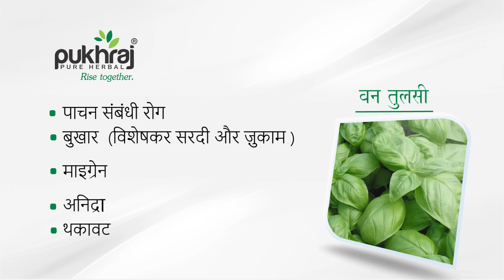Pukhraj 5-Tulsi: Combine Extract of Rama Tulsi, Shyama Tulsi, Van Tulsi, Shwet Sursa & Nimbu Tulsi.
A combination of Rama Tulsi, Shyama Tulsi, Van Tulsi, Shwet Sursa and Nimbu Tulsi. Pukhraj 5 Tulsi is highly effective for various diseases like Swine Flu, Blood pressure, Cold and cough, Respiratory Disorder, Joint Pain and Liver Diseases etc.

Benefits:

    Great relief for Cough, Cold and Bronchitis.
    It is very beneficial in the treatment of Asthma and Congestion.
    Effective in healing Lung disorder due to smoking, tuberculosis and lung cancer.
    Helps to relieve Headaches caused due to sinusitis, allergies, cold, migraines.
    Detoxifies kidney, purifies Uric acid levels in the blood and helps in breaking down Kidney Stones.
    It’s germicidal, fungicidal, anti-bacterial and anti-biotic properties are very potent for resolving Fever.
    Protects the Heart by keeping blood pressure under control and lowering Cholesterol levels.
    It helps to stop the progression oral Cancer (caused due to chewing tobacco).